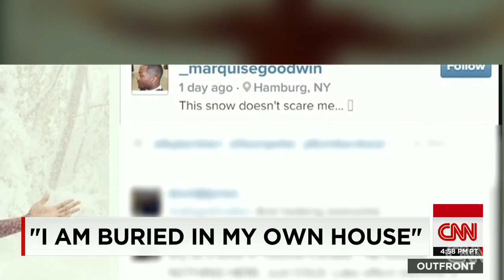Everybody's a weatherman today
From belly flop to doggie igloo ... CNN's Jeanne Moos picks the best pix (real and bogus) from the monster snowstorm.